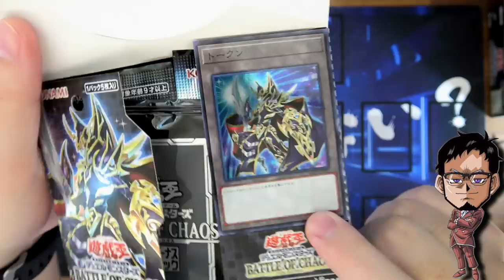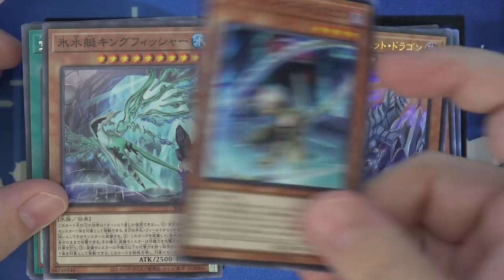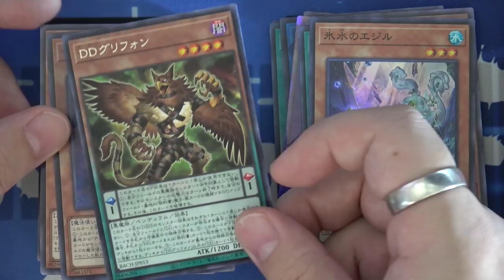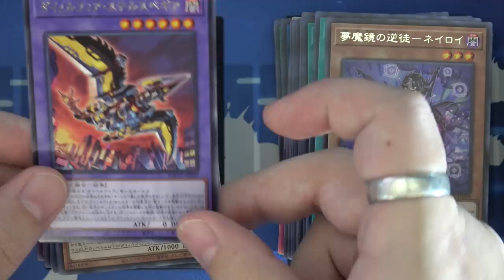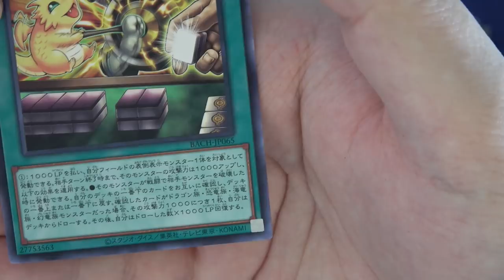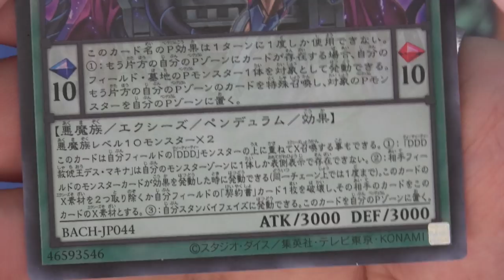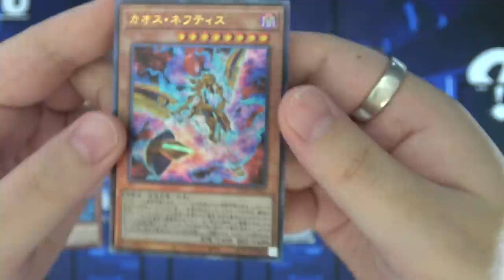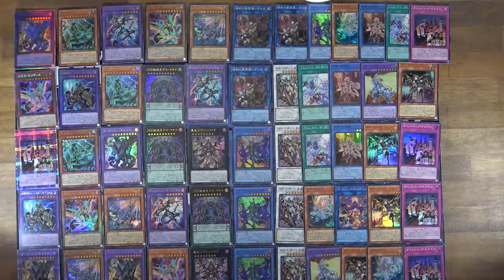【遊戯王】ブラマジ強化きたああああ!! バトルオブカオス5BOX開封!! -BATTLE OF CHAOS-【開封】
本日発売
ブラマジ超強化きたああああ!!
バトルオブカオス5BOX開封!!
狙うはブラマジと青眼の強化パーツ
物欲センサーをオフにすることで
神引きを見せたいと思います。

メンバー登録はこちら

実況に使っている機材

▼イヤホン

▼キーボード

▼webカメラ

デュエルリンクスおすすめ動画

コメントに関するお願い

✅使用楽曲
　　など

名前：RYU
●UUUM所属。